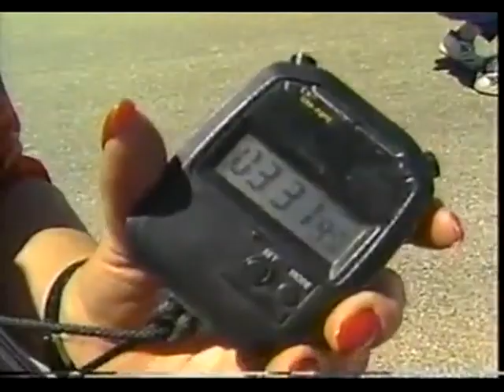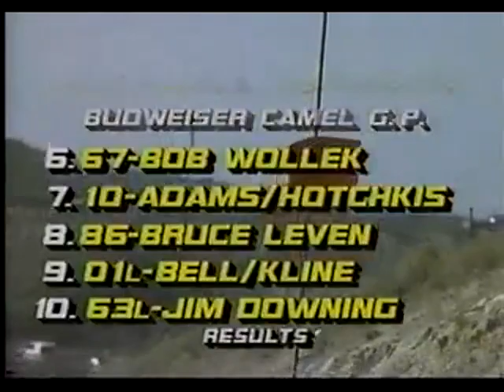IMSA Camel GTP Laguna Seca 1987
The IMSA Budweiser Camel Grand Prix from Laguna Seca Raceway in Monterey, California on ESPN Speedworld. The world's best road racers are in attendance in the exciting GT Prototypes. Also included are the Camel Lights.

Hosted by: Bob Varsha, Lyn St. James, and Tom Blackaller
Pit Reporters: Marty Reid and Gary Lee